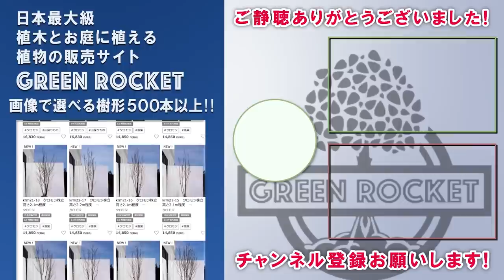【ビフォアアフター多数】ユーカリをお庭に植えて半年後どうなる？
ユーカリの木をシンボルツリーに育てる剪定のその後をご紹介します。
春に苗木だったユーカリは半年後どのような姿になったのでしょうか？

■目次
1:33　ポポラス
3:22　ユーカリ銀世界
6:04　ユーカリグニー
9:35　ベイビーブルー
11:07　レモンユーカリ
13:08　細葉ユーカリ
14:52　まとめ

■ぜひお庭のお写真送ってください！
SNS掲載NGの場合は、その旨を記載ください。